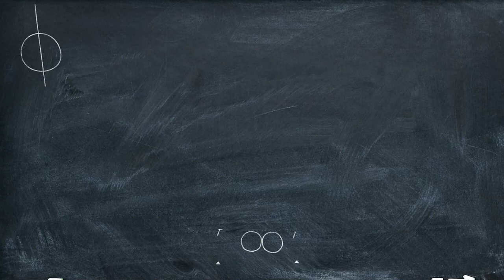[명강 다시보기 시즌2 / 4강 – 엇걸었다 풀어뛰기]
시청자분들에게 줄넘기 동작을 쉽고 선명하게 알려드리기 위하여
SD화질에서 FHD화질로 업그레이드된 명강다시보기 시즌2
이번 시간에는 엇걸었다 풀어뛰기를 연습하는 시간을 갖도록 하겠습니다.

※ 줄넘기 지도자 교육과정에서 진행되었던
김수열 원장님의 줄넘기 강의를 재편집하였습니다.